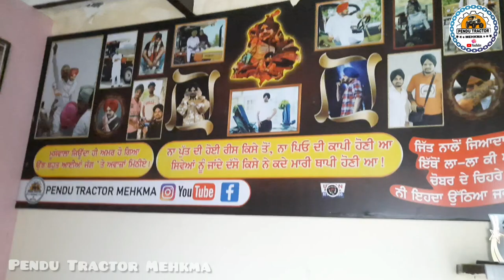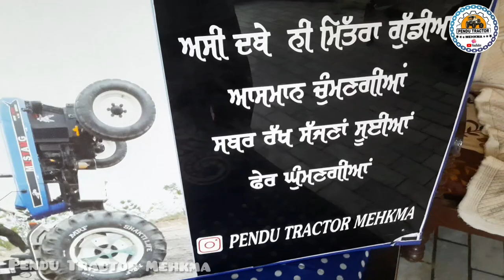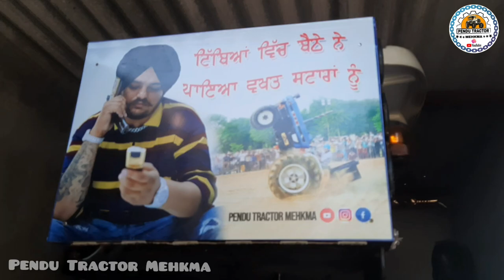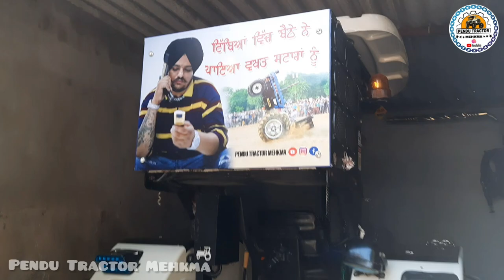Sidhu Moose Wala de Photo karti fitt ⛳ , Mustang Tractor , Sidhu moose wala photo sticker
NEW LOOK 🐎 DE , Sidhu Moose Wala de Photo karti fitt ⛳ , Mustang Tractor , Sidhu moose wala sticker

sidhu moosewala partima
sidhu moosewala latest news sidhu fan sidhu moosewala
house sidhu moosewala latest news
sidhu moosewala old house
sidhu musewala latest news
sidhu musewala today news
sidhu moose wala biography
sidhu moose wala family
sidhu moose wala incident
amit boss narwana
sidhu moose wala deat*h
sidhu moose wala die*d
sidhu moose wala dea*d
sidhu moose all songs
sidhu moose real story
sidhu moose latest update
sidhu moose wala ke gane
sidhu moose full story
295 sidhu moosewala
295 sidhu moosewala
5911 tractor sidhu moosewala
sidhu moosewala 5911 tractor
5911
5911 song

sidhu moosewala bullet proof car
sidhu moosewala fortuner